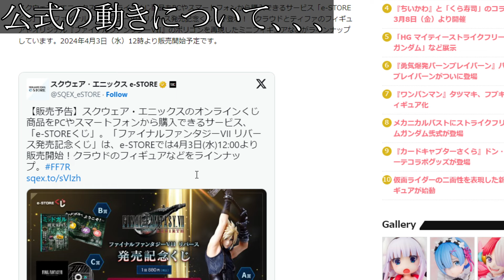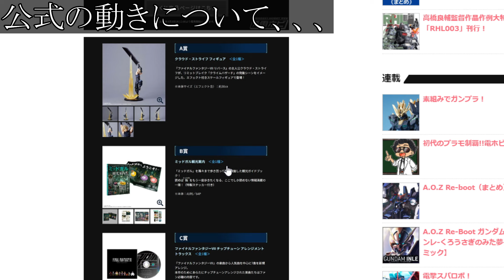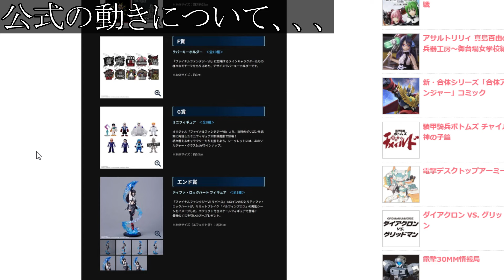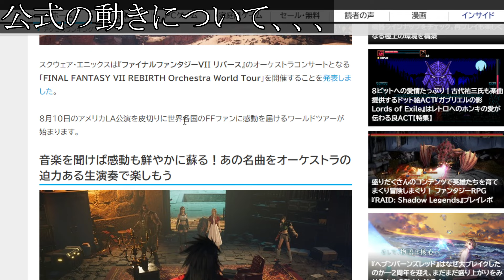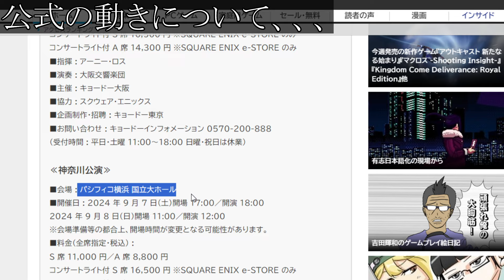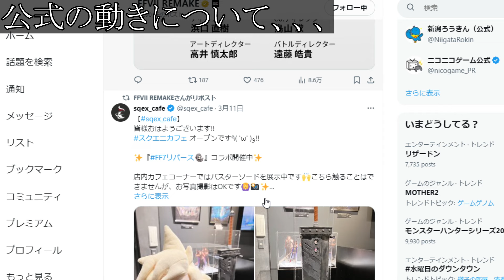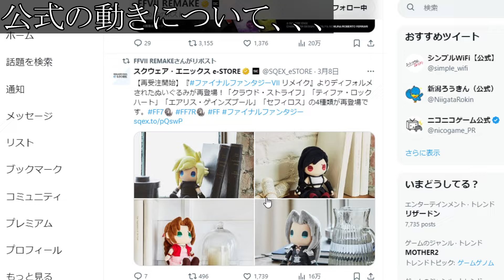【FF7リバース】公式「重要な報告について」クオリティ高いから期待しろ【攻略/ファイナルファンタジー7/公式/FINALFANTASY XVI/FF16/エアリス/ティファ/アプデ